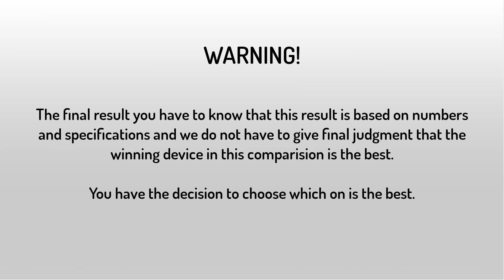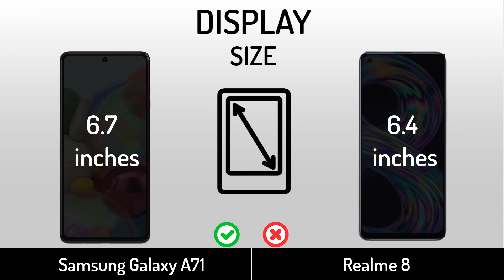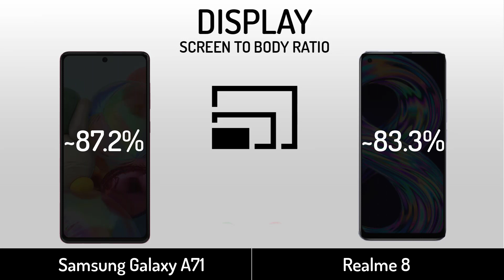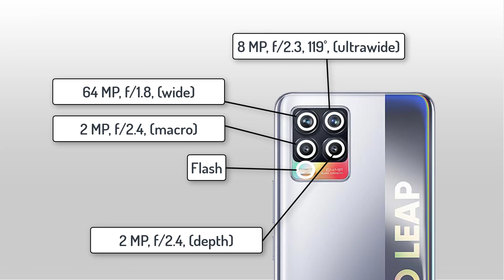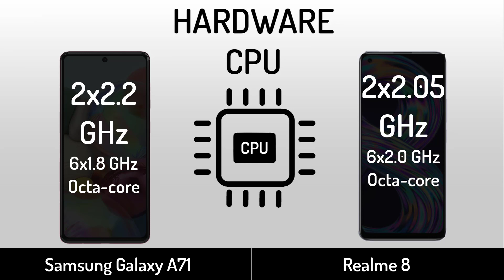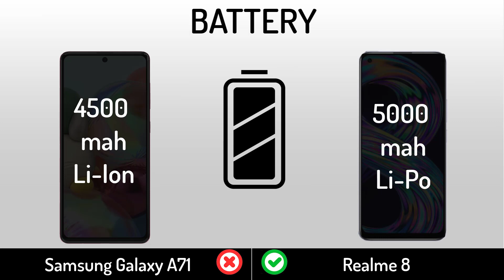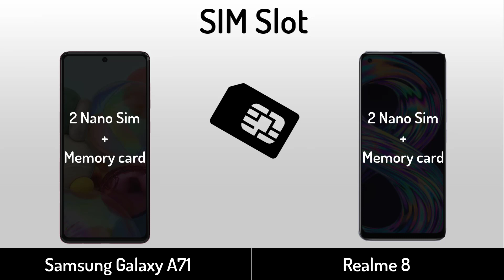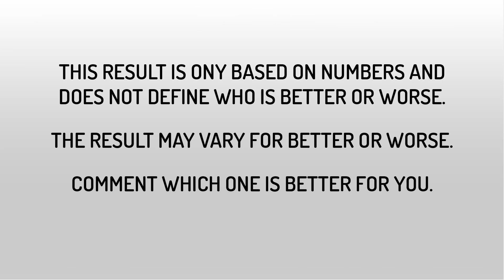Samsung Galaxy A71 VS Realme 8 | Full Specifications Comparison